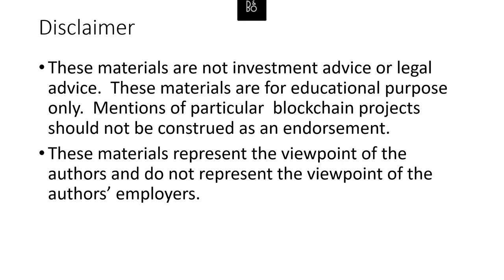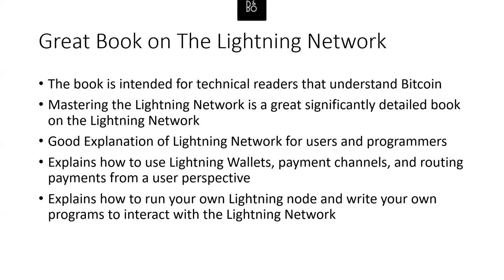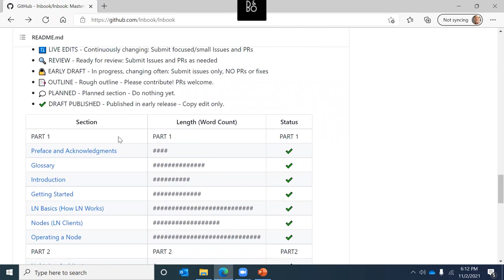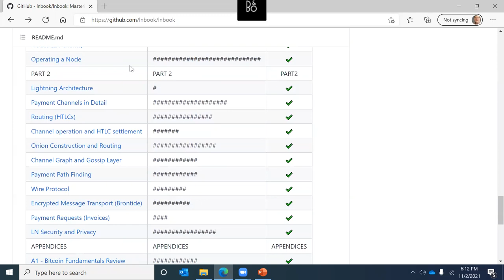"Mastering the Lightning Network" Book Review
Book Review by Thomas Plunkett of "Mastering the Lightning Network" by Andreas Antonopoulos, Olaoluwa Osuntokun, and Rene Pickhardt.